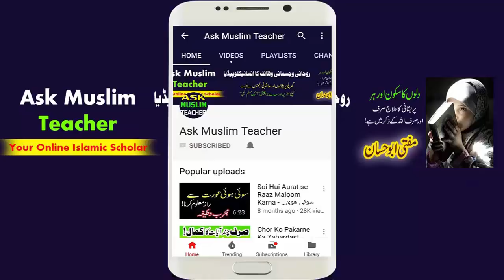Wazifa for Liver Disease - Jigar ki Bimari ka ilaj - Prayer for Healing Liver - Jigar ka ilaj